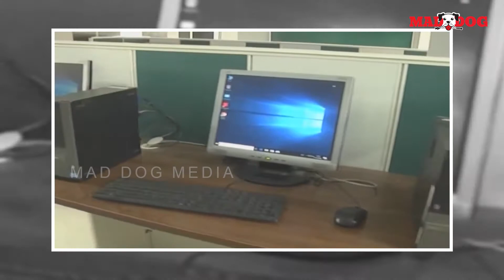Sircilla Government School With High Tech Facilities l MAD DOG MEDIA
The newly constructed building of Sircilla Zilla Parishad Girls High School highlights

MAD DOG MEDIA presents news and perspectives on the latest happenings in National and International Politics, Business, Entertainment, Sports, Crime, Health, Education, Science & Technology.